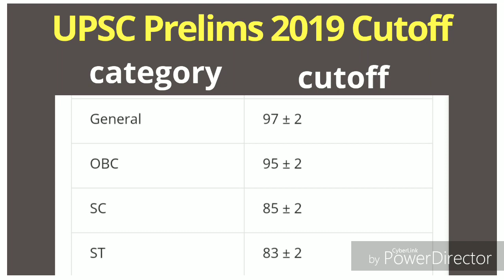Civil services prelims cutoff 2019 | UPSC latest announcement on CSE prelims exams paper 2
Hi,
UPSC announcing the cutoff for prelims 2019